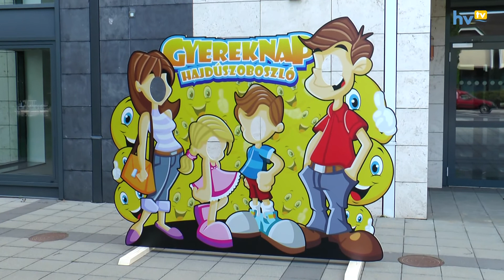Új igazgató a Kulturális Központ élén